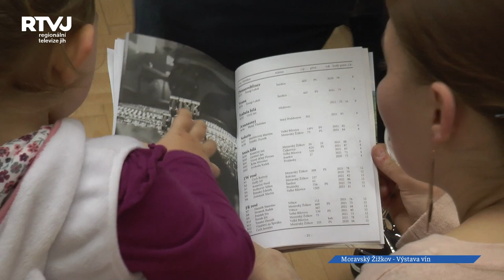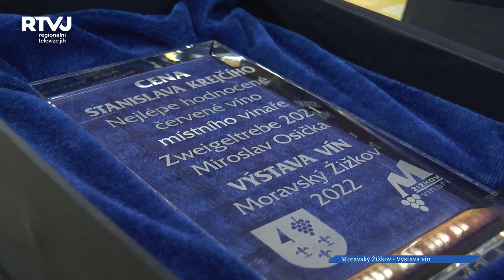V Moravském Žižkově se po dvou letech konečně konala výstava vín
Víno je něco, co k našemu kraji neodmyslitelně patři. A k vínu zase (mimo dobrých sýrů nebo
salámů) patří lidé, kteří se díky němu setkají a baví se. S tímto přístupem vznikla nejen v
Moravském Žižkově řada akcí. A přesně k tomuto slouží i místní výstava vín. Sejde se odborná
veřejnost z řad someliérů a jiných odborníků kolem vinařské komunity. Společně koštují a vybírají
ta nejlepší vína od místních i přespolních vinařů.